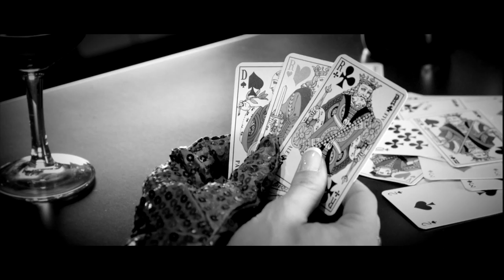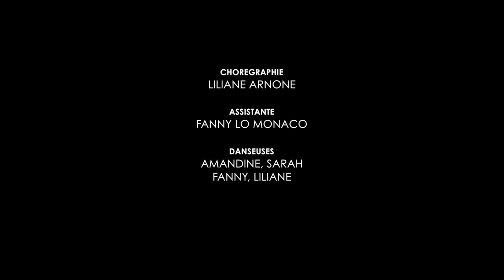Burlesque au Studio Garlisi - Christina Aguilera Express / Chorégraphie Liliane Arnone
Chorégraphie : Liliane Arnone

Cours de Burlesque au Studio Garlisi tous les Jeudis de 20h30 à 21h30